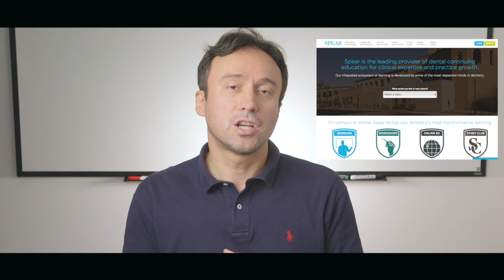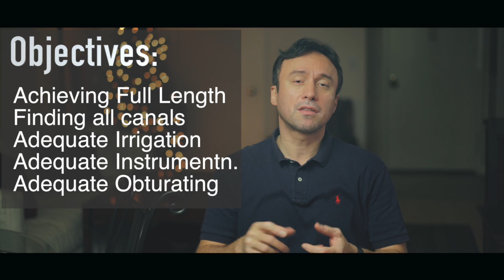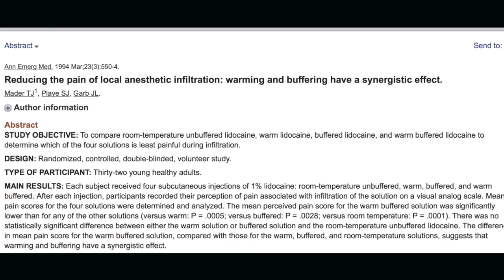Vlog Q&A: Coronal Leakage, Painless Shots & BM!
An informal response to some recent Friday Question questions!!
To view the Practice Profile document you can view it on the Real World Endo